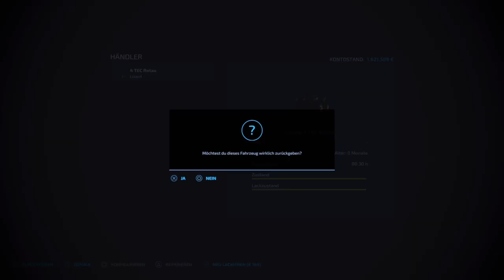LS22 | NEU BARTELSHAGEN 🚜 BigFarm | 👍 06 | Let's Play | PS5 | START bei NULL und SCHWER!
- ALLE SAMMELOBJEKTE GEFUNDEN! -
Wir werden uns einen neuen Hof bauen und die Felder im großen Stil bewirtschaften ... wie es sich für eine "BigFarm" gehört.